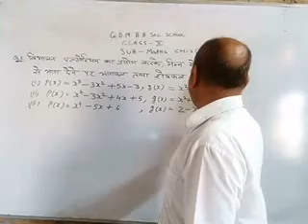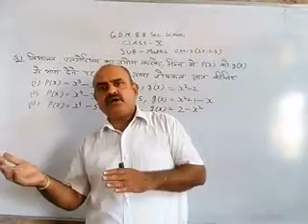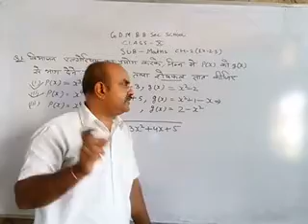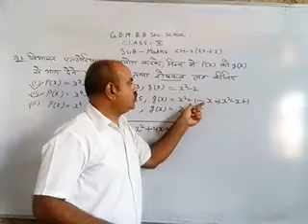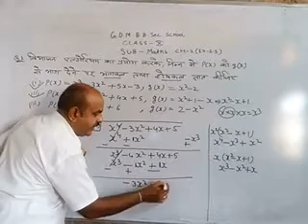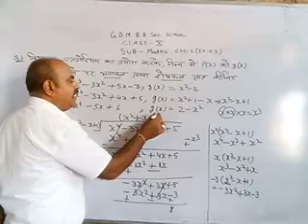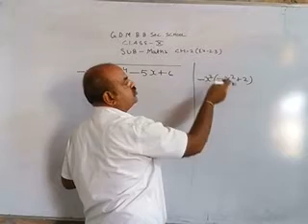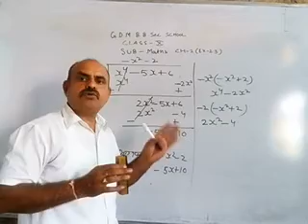Class-10th [Maths ]EX-2.3[Part-1]Date 31-07-2021